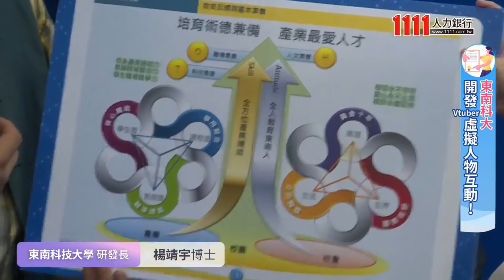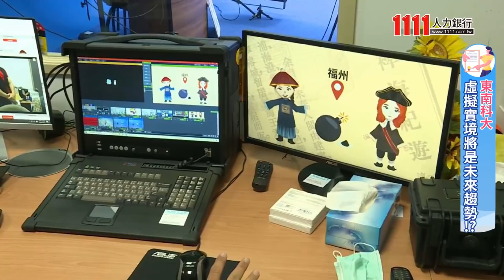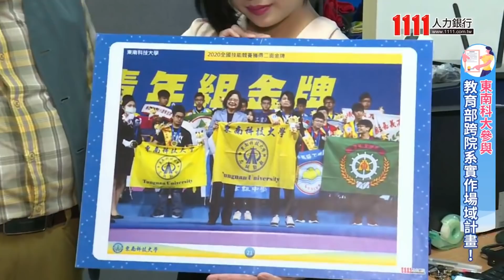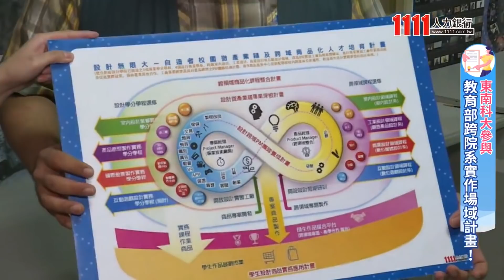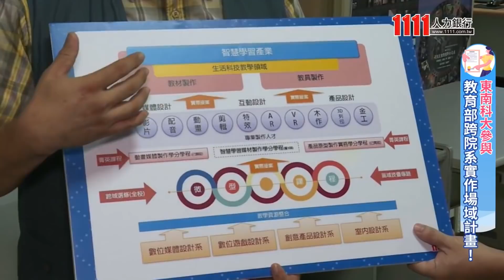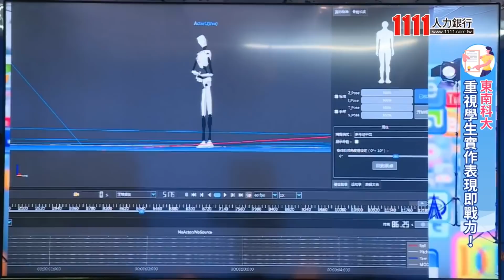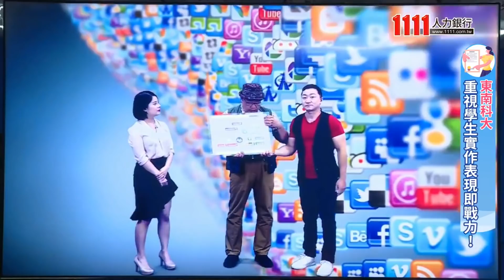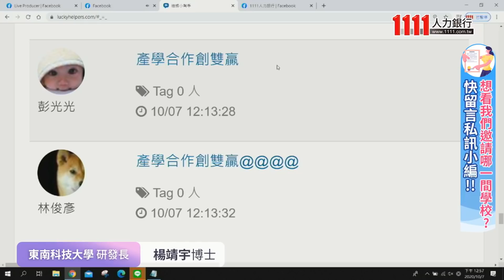東南科大全方位培訓業界專業能力 學生在校就能接案 |產學合作|1111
VTuber正夯!!! 東南科技大學 首創「台灣 虛擬網紅 培育基地」，緊抓虛擬實境未來趨勢! 同時東南科大在產學合作領域有許多著墨，從105-107學年度，總計有1290家企業簽約提供學生實習，讓課程更貼近產業實務面，學生也能確實了解與體驗真實職場，為未來就業做好萬全準備。

實習、課業如何兼顧?! 東南科大研發長楊靖宇 在直播節目中為大家詳細解釋，並強調東南科大在學生的證照與實習上全力培訓，不少同學都是代表國家出賽的專業技能國手，因而成為企業最愛大學。

【專屬新鮮人 - 無須工作經驗】

【專屬職場老鳥 - 須工作經驗】